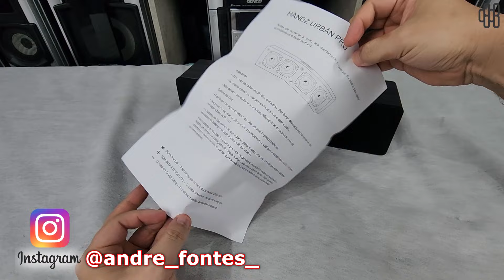Unboxing (desembalando) Handz Urban Pro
Usando o cupom ANDREFONTES você tem um descontos em qualquer produto da Multi e um desconto de 30% em qualquer produto Pulse.

*A Multi pode mudar as regrass do cupom sem aviso prévio

00:00​​​​​​​  POIS MUITO BEM!!!
00:10​​​​​​​ Ajude o canal a crescer. Se inscreva e clique no joinha!